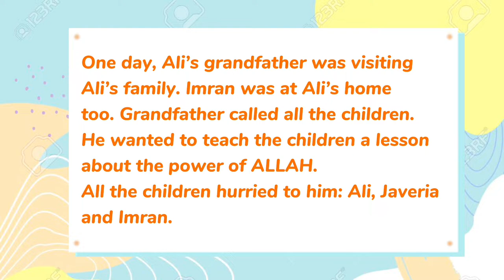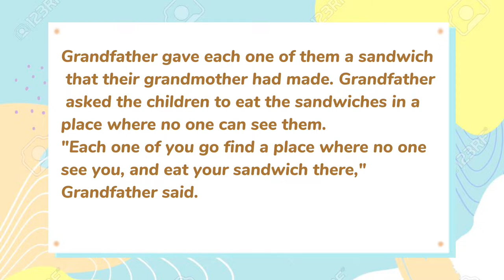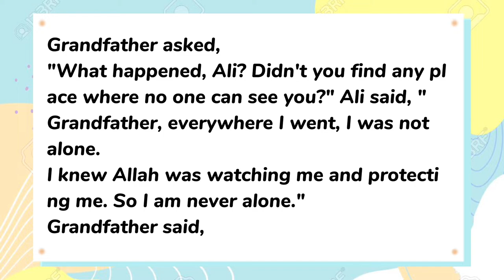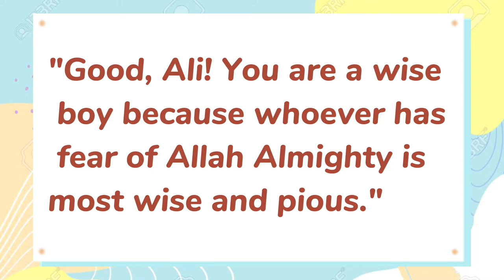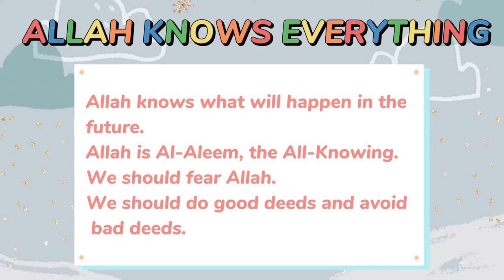ALLAH knows Everything- Who can see us Everywhere? Can you RUN from ALLAH? Kids STORY READ ALOUD📚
The more you read
The more you'll know
The more you learn
The more places you'll go 🥳
Hello my cute little friends. My name is Zoya and i’m 6 & half years old. My hobby is to read story books with my mom💛 What’s your hobby? Hope you will enjoy reading with me.
There are many little ways to enlarge your world. Love of books is the best of all 🤩

Please avoid/ignore little reading mistakes as i’m just 6 years old and trying my best 🌈
Thanks.

Background Nasheed,Nasheed,Free Quran Recitation,(Sound Effects)SFX

🔘 ʟɪᴄᴇɴsᴇ - ᴛᴇʀᴍs ᴏғ ᴜsᴇ:

• This nasheed can be used in your content only if your content(topic and shown content) is not against Islam religion!
• You will not make available, distribute or perform the music files from Islamic Audio Library separately from videos and other content into which you have incorporated these music files (e.g., standalone distribution of these files is not permitted).

𝗡𝗼𝘁𝗲:
Keep in mind that this kind of nasheeds can never replace The Noble QURAN!

⚠️ Important:

- Our all music (nasheed) are collected from various* sorce.